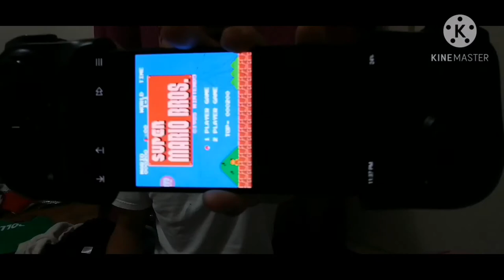Playing Super Mario w/ KISHI [TRY NOT TO CRINGE]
In this video I play SupermarioBros with the RazerKishi and I fail at my first attempt at speed running? Well check my links I'm lonley

⌨My Discord Server⌨ or Tks8TrT My Personal Facebook📘 MyPersonal Insta📸 My Snapchat👻: Ever.g60